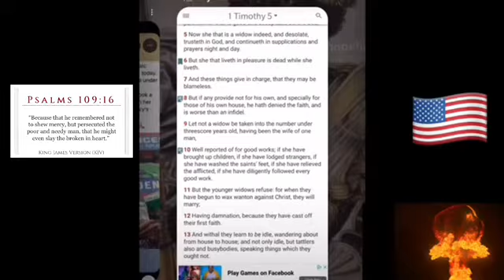EVES ADDICTION TO BABYLON BRINGS WALKING DEATH 🤵🏽‍♀️🇺🇸🔚🔜🛸🤴🏾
1. YAHAWADAH = יהודה = JUDAH

2. BANYAMAN = בנימן = BENJAMIN

3. LAWAYA = לוי = LEVI

4. SHAMAIWAN = שמעון = SIMEON

5. ZABAWALAN = זבולן = ZEBULON

6. AHPARYAM = אפרים = EPHRAIM

7. MANASHAH = מנשה = MANASSEH

8. GAD = גד = GAD

9. RAAHWABAN = ראובן = REUBEN

10. NAPATHALAYA = נפתלי = NAPTHALI

11. AHSHAR = אשר = ASHER

12. YASHASHAKAR = יששכר = ISSACHAR

YAWASAP = יוסף = JOSEPH

DAN = דן = DAN